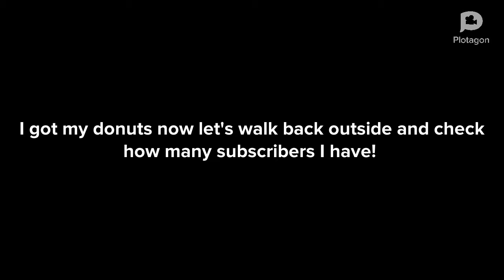900 SUBSCRIBER SPECIAL( MUST WATCH 😂😂😂) VERY FUNNY!